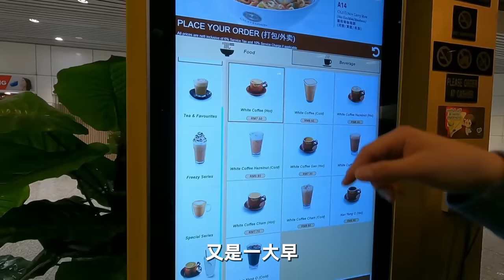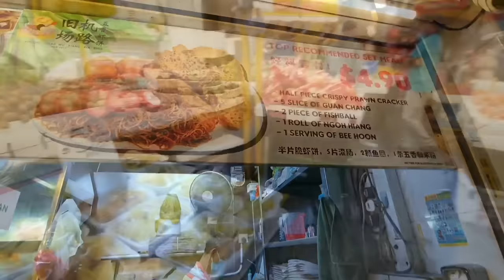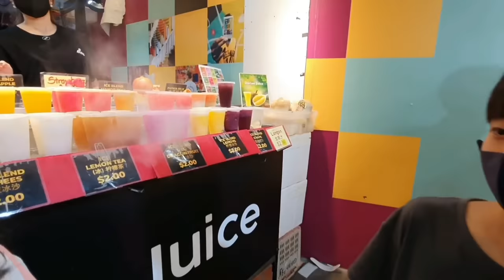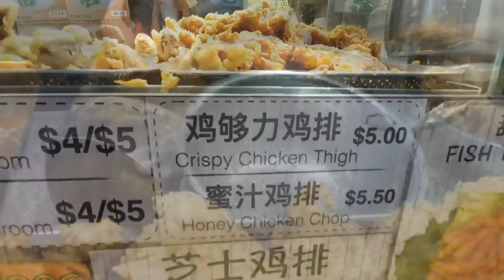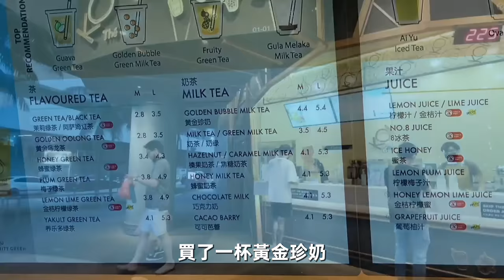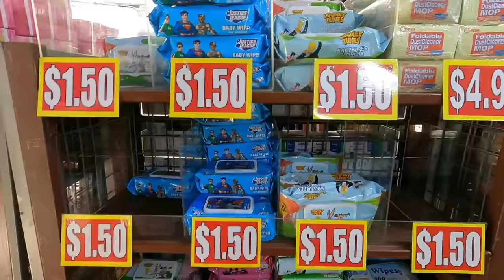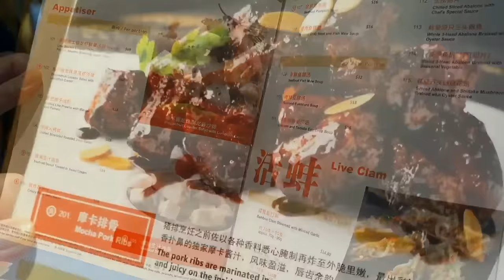結婚十年從名古屋到上海到東京,這次是新加坡,移住前民生物價視察,小販中心,巿場，新加坡美食